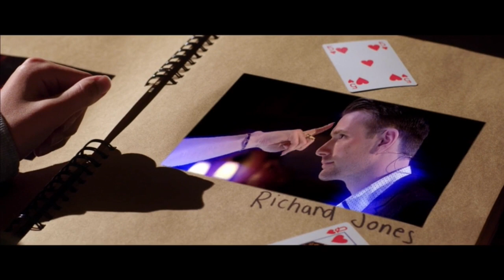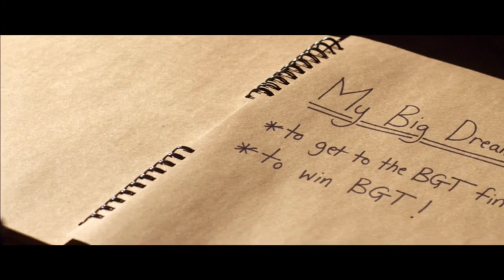Britain's Got Talent 2020 Semi-Finals: Jasper Cherry Full Introduction (S14E13)